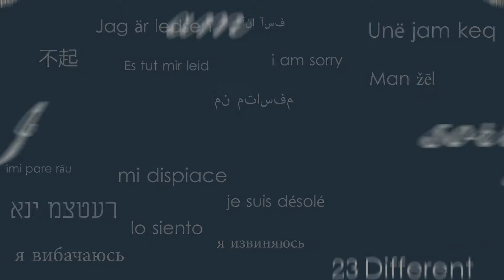GLOOPT- Video Platform For One Minute VIdeos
Gloopt is a Video Platform that enables experts and businesses of all sizes to create, curate, publish, promote and analyze One Minute Insightful videos.